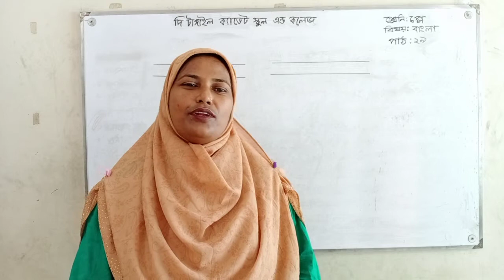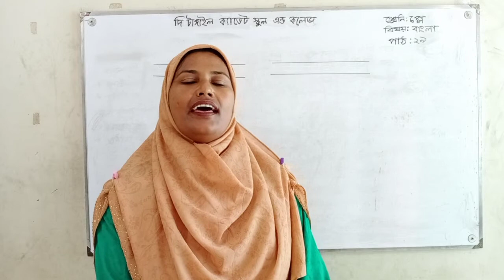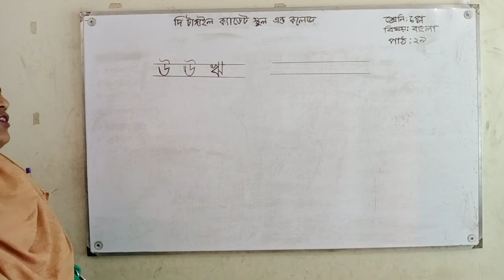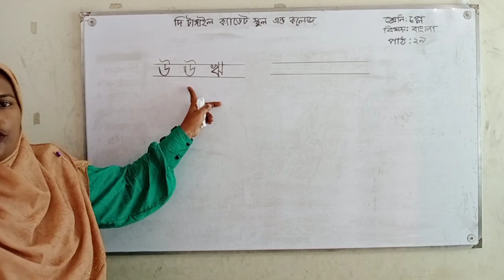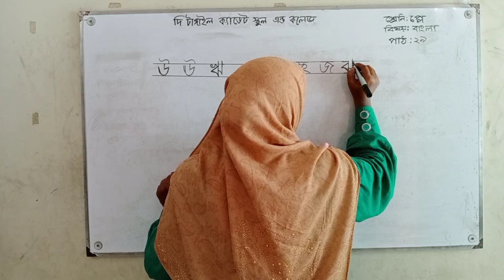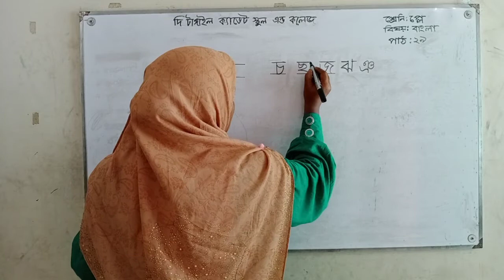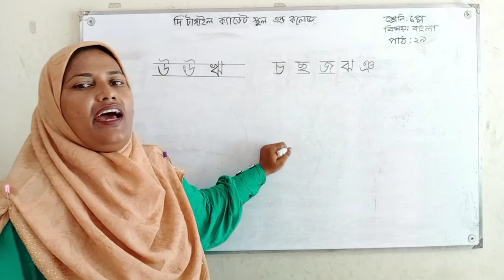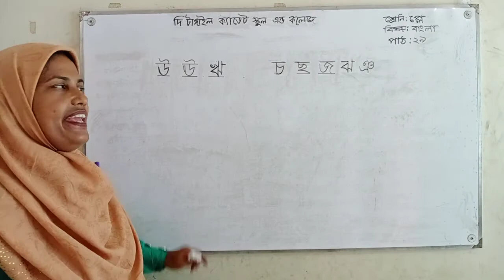শ্রেণিঃ প্লে, বিষয়ঃ বাংলা, পাঠ-২৭,নারগিস রহমান,শ্রেণি পরিচালক দি টাঙ্গাইল ক্যাডেট স্কুল এন্ড কলেজ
জেলা সদর রোড আকুর টাকুর পাড়া টাঙ্গাইল।  মোবাইল ঃ ০১৬১১-৯৬০০৯৬